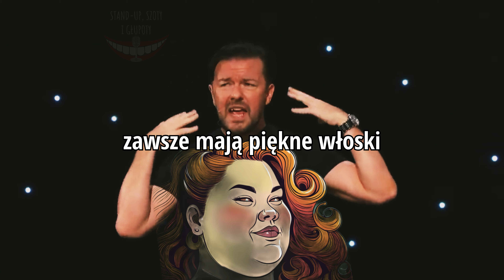ULANE KOBIETY👄 ( Ricky Gervais ) *NAJLEPSZE ZAGRANICZNE STAND-UPY*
fragment występu: “Out Of England 2”
występuje: Ricky Gervais